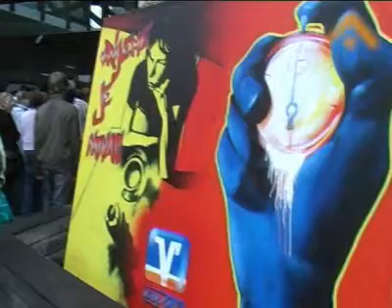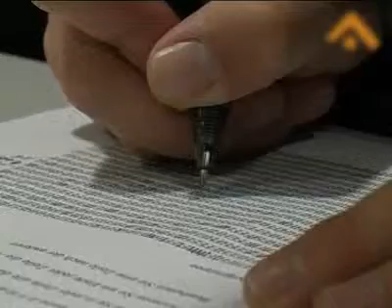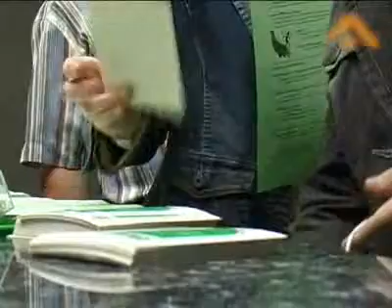Azubi-Messe in Bocholt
Rund 1000 interessierte Besucher kamen zur Azubi-Messe und informierten sich über die Möglichkeiten auf dem Ausbildungsmarkt.